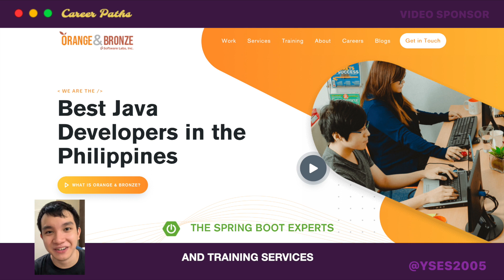Filipino Game Developer 🤩 | YSES Presents: Career Paths!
For our Last Episode, David continues his interview with Mr. Brian Lee: a Software Engineer for Game Development at Unbroken Studios!

Kuya Brian shares what he thinks you should work on if you want to work in the field, his message for aspiring Game Developers, and more!